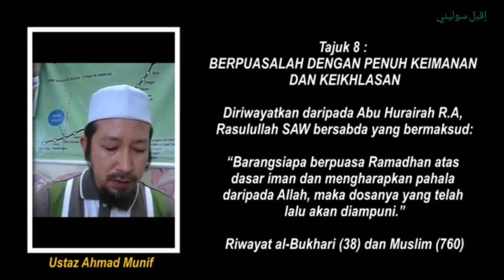Berpuasalah dgn penuh keimanan - Ustaz Ahmad Munif.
Ustaz Ahmad Munif B Mohd Amin
Ketua Panitia Agama Islam SK Pusat Dungun.

Kredit : Program Ihya Ramadhan
             (1 Hari 1Hadis)